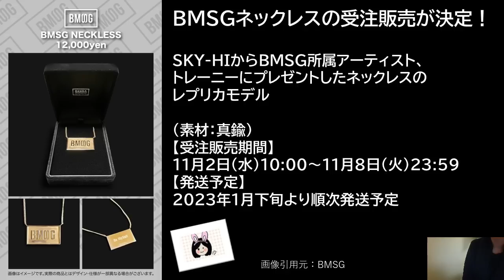【BMSG】あのネックレスが販売決定！ファンにも同じものを届ける理由とは？【りこ】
◆BMSGネックレス販売について